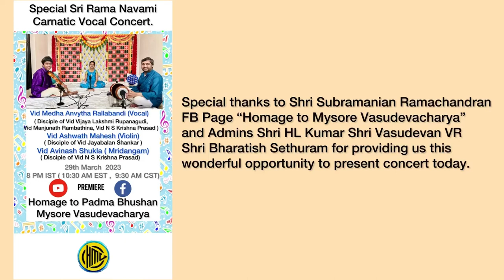Vid. Medha Anvytha Rallabandi (vocal) and team - Mysore Vasudevacharya Homage Page # 286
Carnatic Vocal concert

Vid. Medha Anvytha Rallabandi (vocal)
(Disciple of Vid Vijayalaksmi Rupanagudi, Vid Manjunath Rambathina, Vid N S Krishna Prasad)

Vid. Ashwath Mahesh (violin)
(Disciple of Vid. Jayabalan Shankar)

Vid. Avinash Shukla (mridangam)
(Disciple of Vid. N S Krishna Prasad)

Premiered on YouTube on Parivadini Music channel:
29th March 2023, 8:00 PM IST (10:30 AM EDT; 9:30 AM CDT)

Facebook Schedule :
9:00 PM IST (11:30 AM EDT; 10:30 AM CDT)